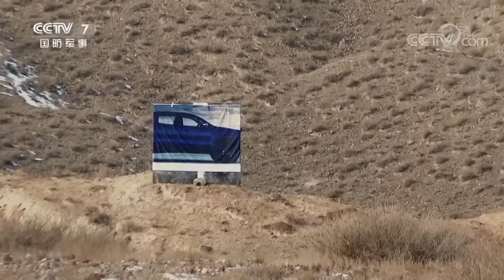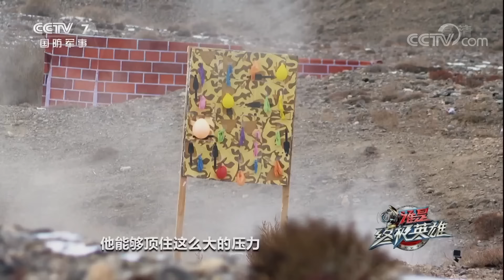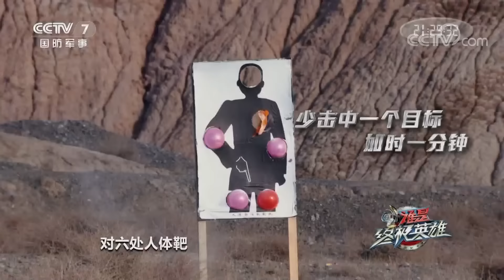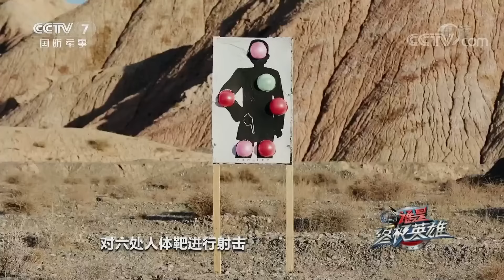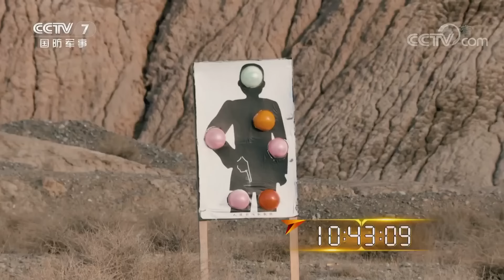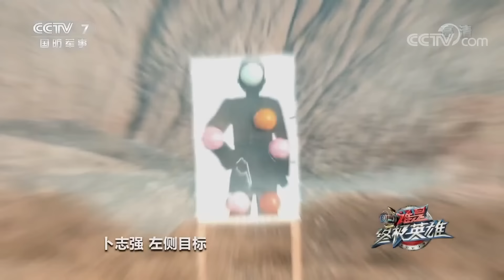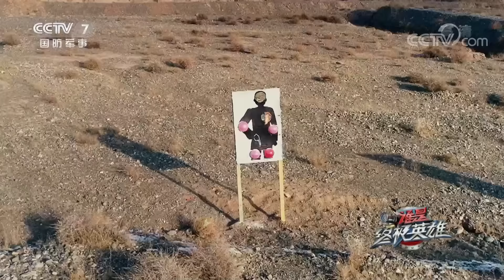《谁是终极英雄》 20200112| CCTV军事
本期节目主要内容：统帅号令，全军齐动，《谁是终极英雄》新年度比拼在南疆某部拉开战幕。练兵场上五十名特战队员为入选终极比拼使出浑身本领，拼出过硬作风。十二位特战尖兵脱颖而出与姚仁重、卜志强两位小队长组成刀锋、剑刃两支特战小队，展开巅峰对决。（《谁是终极英雄》 20200112）
【栏目介绍】
《谁是终极英雄》是中央电视台军事节目中心推出的一档集科技性、教育性、群众性、娱乐性和社会影响性于一身的全新军旅真人秀节目，节目不仅聚焦了全军的“战场英雄”，又向观众生动的表现了更鲜活、更个性化、平民化的军旅“生活英雄”。